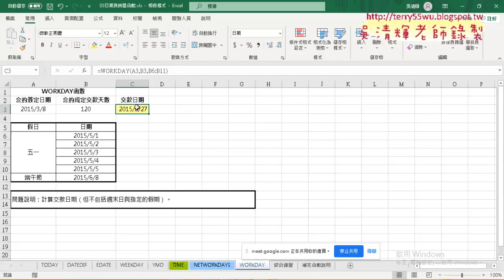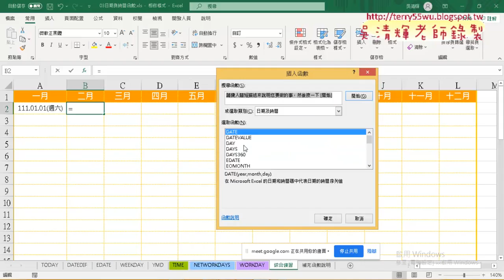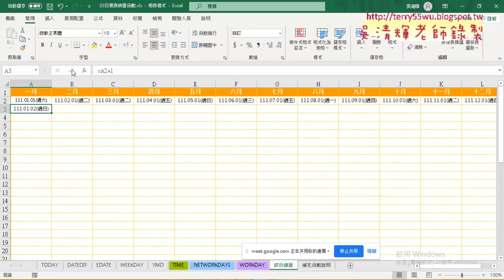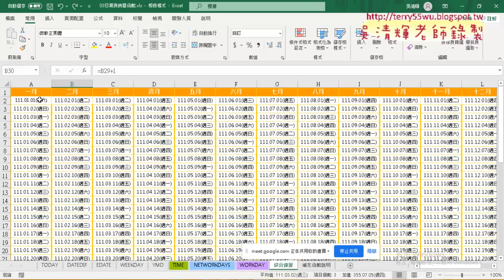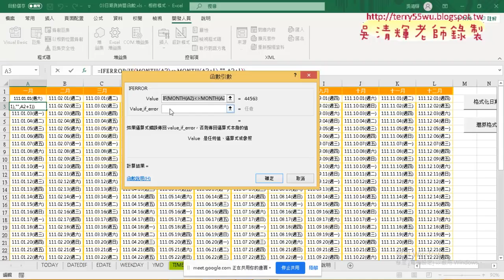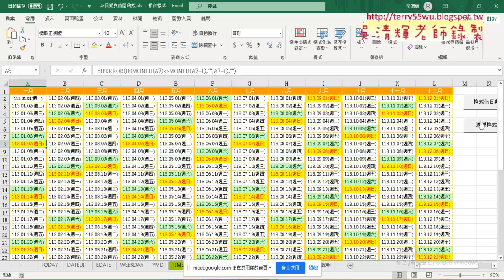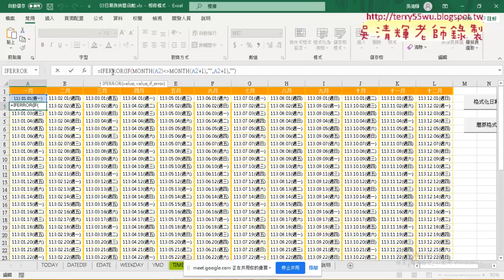09 綜合練習年曆公式說明